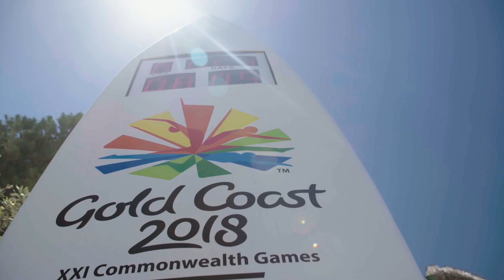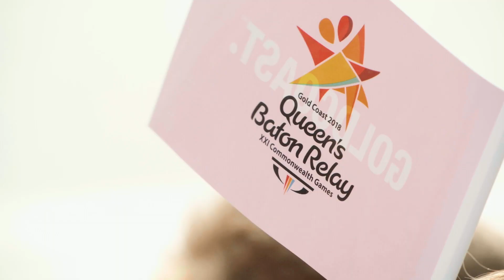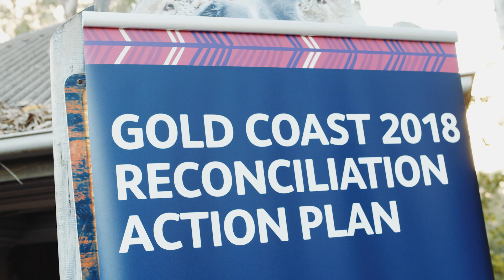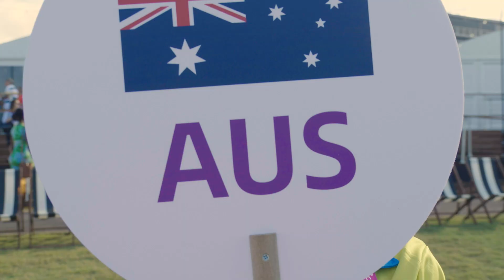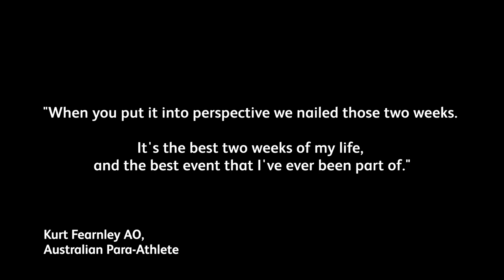Reflecting on Gold Coast 2018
Members of the Gold Coast 2018 Board reflect on the journey to the largest-ever sporting event to be held in Australia this decade.